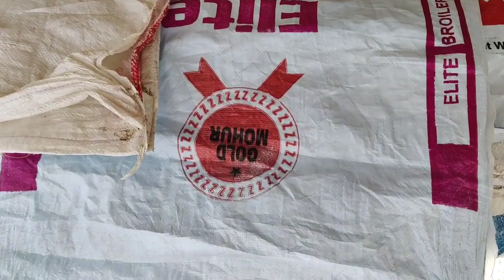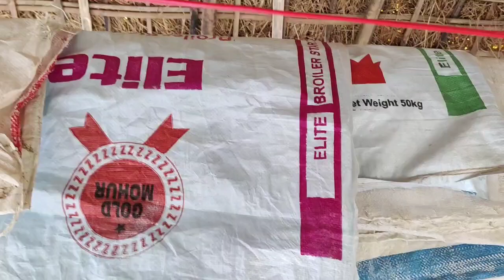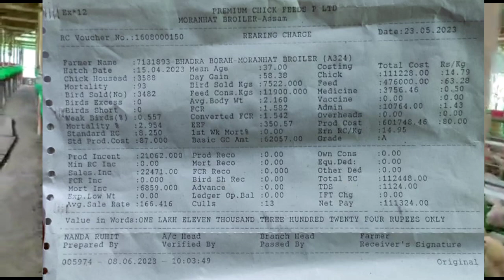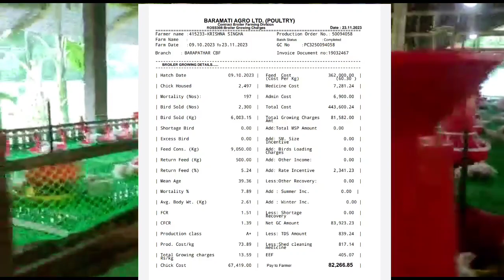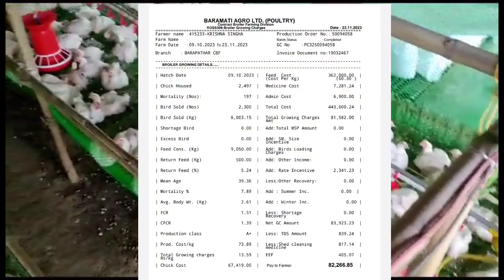Broiler 23 day A/v body weight | দুজন ফাৰ্মাৰ GC result চাওঁ আহক...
young star poultry. contact -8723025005/